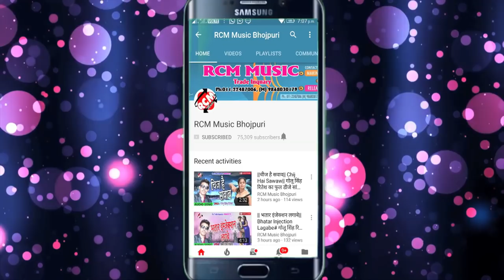महेन्दर बाबा का 2018 का बड़ा सांग || मर जाईब सट के न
Title: MAR JAEEB SAT KE NA
Singer: Mahendra Baba
Lable: RCM Music
Lyrics: Pankaj Pardesi
Video Director:
DOP: